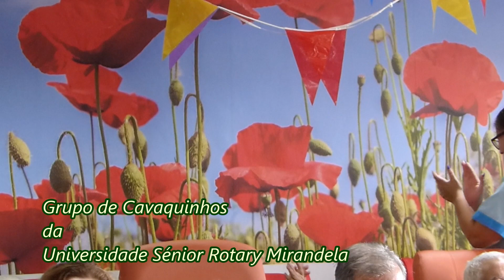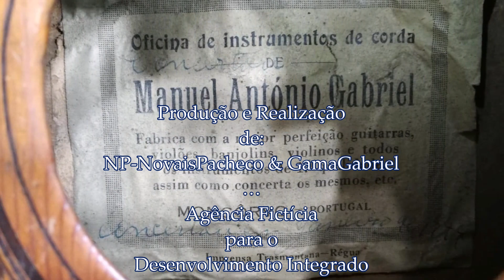15/11/2023 - SCMValpaços ERPI 'O BILHÃO' 5 - Festa de S. Martinho.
15/11/2023 - ERPI o BILHÃO / Santa Casa da Misericórdia de Valpaços.
Uma reserva de sabedorias e muita juventude acumulada.
Grupo de Cavaquinhos da Universidade Sénior de Rotary Mirandela.
Festa de S. Martinho. Uma animação musical participada e partilhada entre seniores.